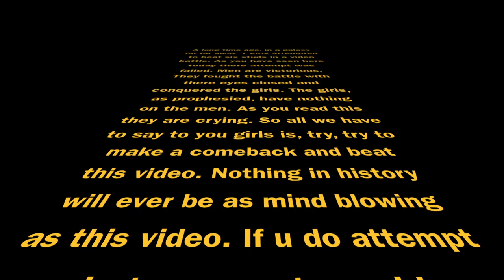Wolf Pack ATTACK!!!!!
Get you kleenex ready, maybe even your pillow pets because your about to get owned.